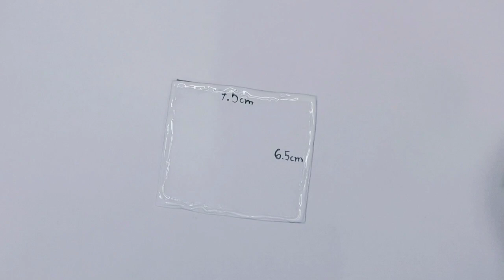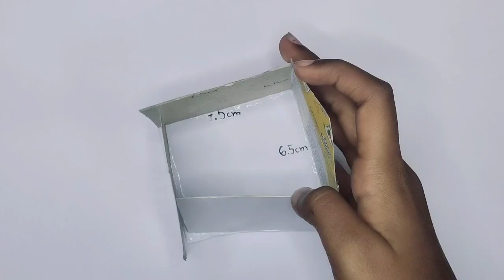DIY Christmas House With Cardboard ll Christmas Craft Ideas ll Christmas House Making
your Queries-

diy Christmas house
diy Christmas house with cardboard
diy Christmas home decor
diy Christmas house village
diy Christmas house using cardboard and best out of waste
diy Christmas house decorations
diy Christmas house with cardboard and lipika
diy Christmas house hamster
diy Christmas house clay
diy Christmas home
how to make Christmas house with cardboard
diy Christmas house using cardboard
diy Christmas house with paper
Christmas craft ideas for kids
Christmas craft ideas with paper
Christmas craft ideas homemade
Christmas craft ideas 2023
Christmas craft ideas easy
Christmas craft ideas to sell
Christmas craft ideas paper cutting
Christmas craft ideas 5 minute crafts
Christmas craft ideas star
Christmas house making with cardboard
Christmas house making video
Christmas house making
Christmas lights making
Christmas home making
Christmas doll house making
Christmas house building
Christmas village
how to make a Christmas house
Christmas house step by step
Christmas house craft
Christmas craft ideas
Christmas model craft
Christmas craft
Christmas decor
Christmas project for school
Christmas decoration idea for school
snow house making
how to make a Christmas tree
Christmas tree craft
Christmas house making
Christmas house decoration
Christmas house craft ideas
Christmas tree house craft
Christmas miniature village
Christmas miniature
Christmas miniature house
Christmas miniature tree
Christmas miniature house craft
Christmas showpiece making at home
Christmas showpiece ideas
Christmas house making idea
Christmas tree making
miniature house making
cardboard craft
best out for waste ideas
how to make Christmas village